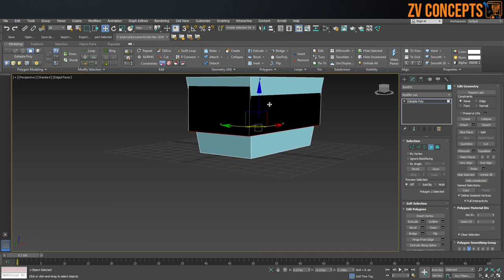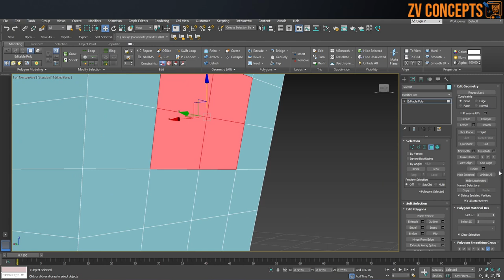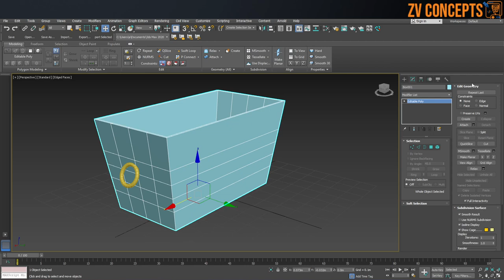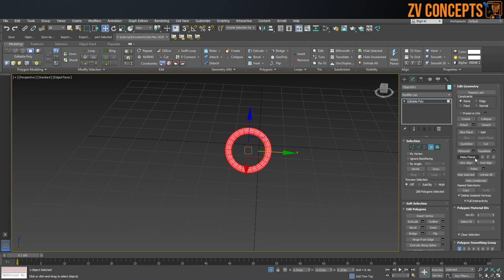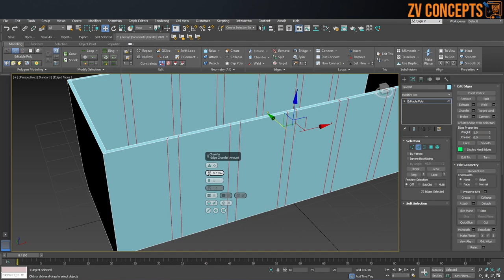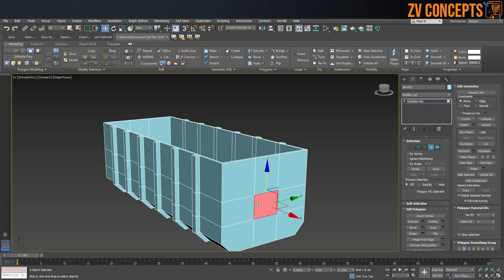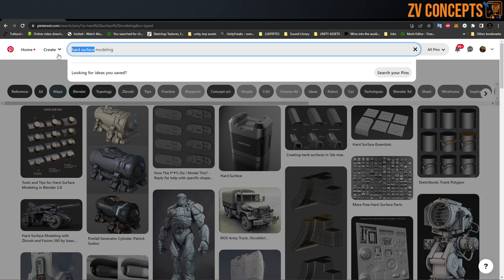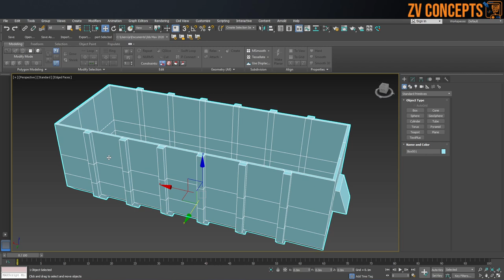learn 3ds max for beginners | Overview of 3d and its workspace | Lecture 5B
Editable poly modeling.
Edit geometry
Repeat last.
Constraints
None
Edge
Face
Normal
Attach
Detach
Slice plane
Quick slice
Cut
Chamfer
Make Drumster model